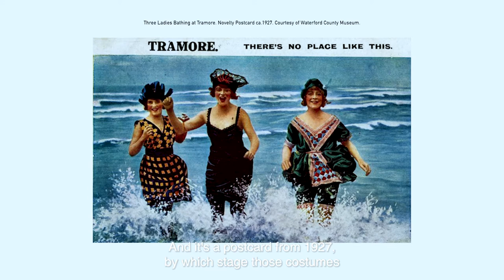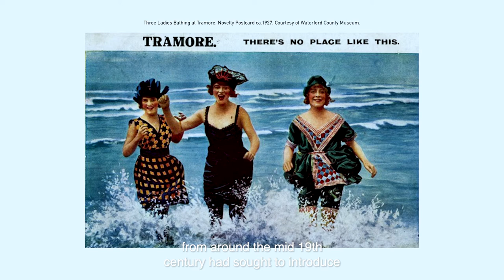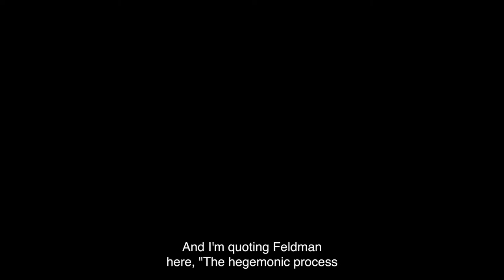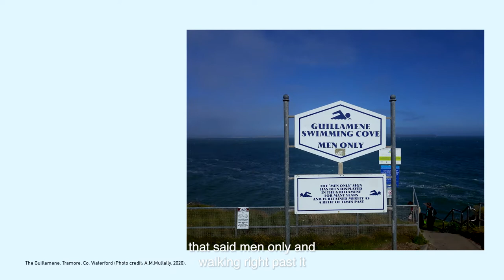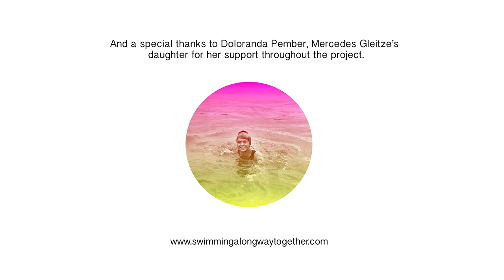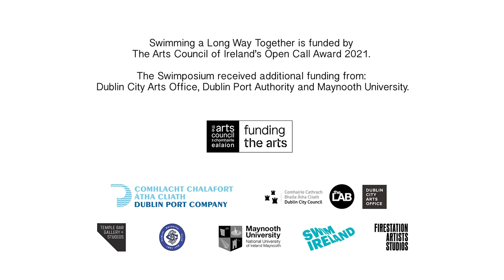Swimposium Talks: Mercedes Gleitze, Swimming Culture and Endurance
Swimming a Long Way Together is an art project by Vanessa Daws, curated by Rosie Hermon, that draws its inspiration from pioneering swimmer Mercedes Gleitze as part of its wider celebration of swimming and swimming communities.

On August 21st, 2021 the Swimposium took participants on a day-long journey across Dublin Bay, with swims, talks, sounds and music along the way. The Swimposium echoed the swimmer’s embodied experience of duration, across time and distance, and investigated the connection with the physical and psychological space of the ocean.

The Swimposium had two panel presentations, the invited speakers straddled the creative, health academic and swimming worlds, opening up a discussion on swimming, its impact on the body and its role in communities.

This is the film of the morning presentations and panel discussion on the theme of Mercedes Gleitze, Swimming Culture and Endurance:

Introduction
Cliodhna Shaffrey, Director, Temple Bar Gallery and Studios

Philip Hoare
Wilde, swimming
Artists, writers, performers have often expressed their otherness in the sea. After all, it’s where the world runs out. Philip Hoare talks about great lovers of the water, from Virginia Woolf to Oscar Wilde, from Mary Shelley to Sylvia Plath, and wonders at their fantastical, sensual and strange love affairs with swimming.

Philip Hoare is the author of nine works of non-fiction, Leviathan or, The Whale won the 2009 BBC Samuel Johnson Prize for non-fiction. It was followed in 2013 by The Sea Inside, and in 2017 by RISINGTIDEFALLINGSTAR. His new book, Albert & the Whale led the New York Times to call the author a ‘forceful weather system’ of his own. He is co- curator, with Angela Cockayne, of the digital projects Moby Dick Big Read and Ancient Mariner Big Read.

Anna Maria Mullally
Taking the Plunge: Women Swimming in early 20th Century Ireland
Anna Maria Mullally is a Lecturer in Media Studies in the Department of Humanities at the Technological University of Dublin. She is currently researching a PhD in the area
of women’s swimming and bathing practices in early 20th century Ireland as they were reflective of questions of gendered citizenship and of sporting and leisure participation. She is also a swimmer and has completed, as part of a relay team, two successful English Channel crossings and has also completed several other long- distance open water swims.

Lisa Cummins
Lisa Cummins is an Irish long distance swimmer who has completed a two-way English Channel swim and a double circumnavigation of Manhattan Island along with many other local swims. She will talk about how she first got into open water swimming, how she prepares for and completes these big events and some of the things that she has learned along the way.

Rosie Foley
In and Out of the Blue
Growing up in a sports mad house Rosie Foley and her siblings practiced what they saw on the TV: Wimbledon – Tennis, GAA – Hurling, Match of the Day - Soccer, International Rugby and from time to time pretend gun shooting. Even trying to swim in the small river at Barringtons’ bridge during hot summer days. Rosie had a shock aged 12 on finding there was a difference between how boys and girls were treated in sport - it was a huge surprise and awakening, a light bulb moment! It didn’t stop her, and as she wanted to play and do everything, it definitely took her longer, but then again ‘nothing great is easy’ as Captain Webb said.

The discussion was chaired by Kari Furre

Kari Furre is a Devon based artist, swimmer and swimming teacher, with a particular love of a peaceful swimming stroke and long distance swimming. Kari helped to research ‘Wild Swim’, the iconic book by Kate Rew and was a founder member of the Outdoor Swimming Society, becoming a director for many years.

Filmed by Barry Lynch and Ingrid Machado from Infocus Media.

Swimming a Long Way Together is currently fundraising for the next edition of the project in Donaghadee. Please do support our crowdfunding campaign if you are able